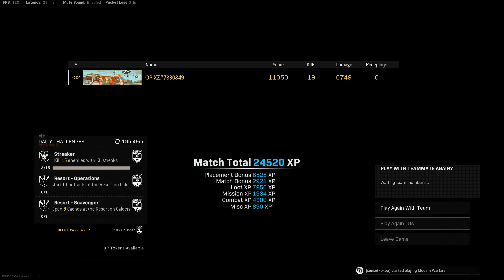best smg and new settings